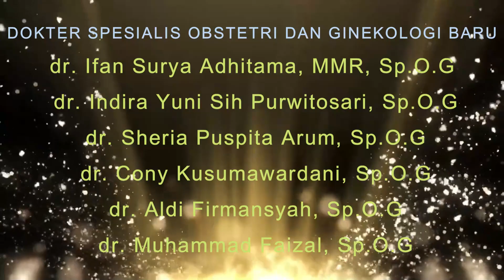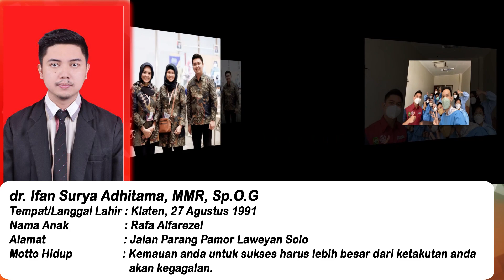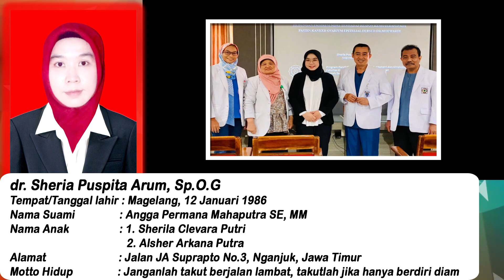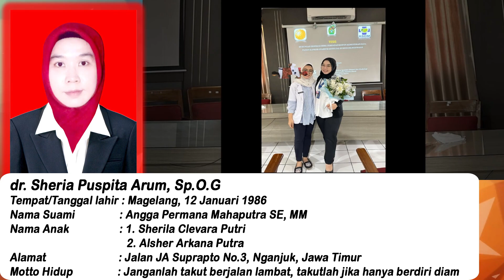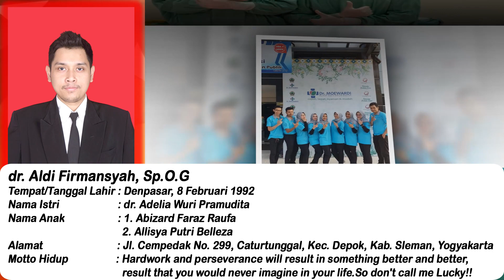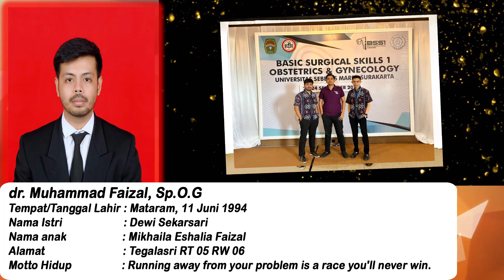SPOG FHD KE 39